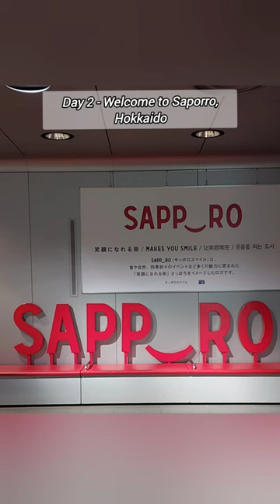Explore Nagoya - Hokkaido 🇯🇵 in 6 days/Legal Wanderer